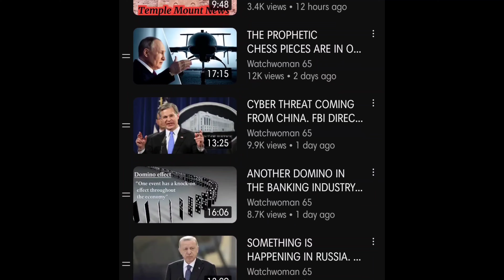RAPTURE Dream: Harpazo Hail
Encouraging Rapture Dream! Thank you Norman for sharing this with us!

The Bible instructs us repeatedly to watch for the Rapture, our Blessed Hope. This channel is excited to share scripture studies, dreams and related evidence coming alive in the world today.

The signs are undeniable and everywhere! Get right with Jesus now and look up for He is about to call His people up to meet Him in the Rapture! It can seriously happen at any moment, including today!

Luke 21:28 - And when these things begin to come to pass, then look up, and lift up your heads; for your redemption draweth nigh.

HOW TO BE SAVED & RAPTURE READY
Jesus died and rose again so that we might have forgiveness of sins and secure eternal life in Heaven. Believe in Jesus and accept Him as your Saviour, and you will be sealed with the Holy Spirit and ready for the day of redemption (the Rapture).

Rapture watch calendar (easily see what dates the various watchman are looking at), live 24/7: